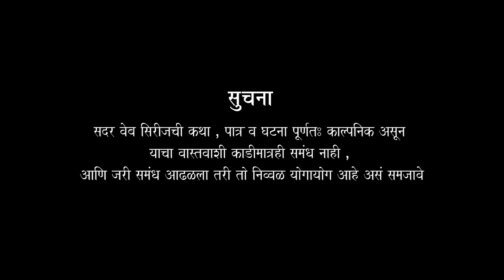गावाकडची गाबडी - Gavakdchi Gabadi || भाग 05 || Kartik Films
Production House : Kartik Films Entertainment

Writer & Director
Bhimraj Gaikwad

Cinematographer
Akshay Waghmode
Mahesh Divekar

Artist
Nikita
Kajal
Vishakha
Ganesh wagh
Ganesh ghodke
Santosh salunkhe
Chetan mali
Vishal Shendge
Ajay Shinde
Vighnesh Jarak

Thanks for :-
 Kanifnath Koyale(सरपंच)
 Vaibhav Koyale(उपसरपंच)
Shedshinge Gaon.

Travelling :- Manoj Gulve

Catering :- shree Ganesh Hotel Pimpalner.

Support By :-
Aaparao Jarak
Sahebrao Koyale
Sachin Sarvade
 Vinod Koyale